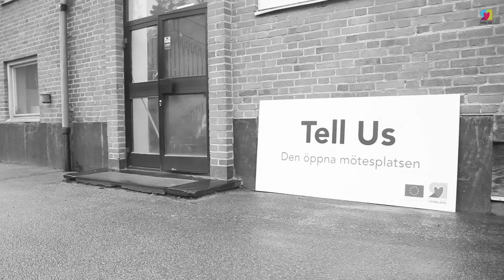Gilla inte läget!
Klippt och redigerat av Sara Larsson